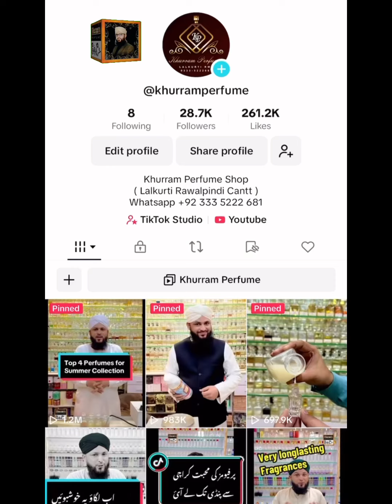Italy Order | 14 Best Perfumes Collection for Women & Men | Khurram Perfume Shop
slamicEstore.com, you will find variety of Islamic products includes Digital Quran, Tasbeeh, Attar, Islamic Books, Humidifier, Perfumes and many more.

You will find hundreds of enlightening products that have been recently added. We are continuously updating and adding more products. Check back frequently for more selection. Most likely we will have it available on our store. We are a long established distributor of Islamic products in Pakistan, since 2010.

Khurram Perfume Shop
Shop no 1022 # Night Road Lalkurti Rawalpindi Pakistan